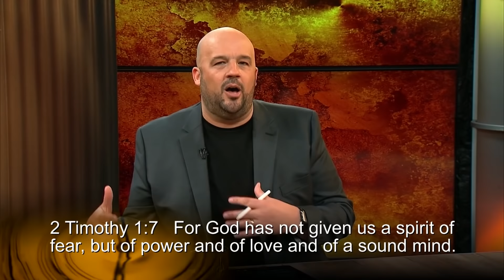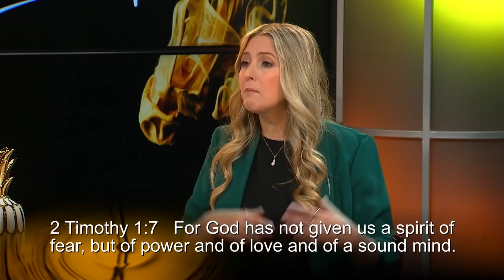How to SLAY the Giant of Fear!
On this episode of Pour It Out, Ben & Jodie Hughes slay the giant of fear in your life!

Ben and Jodie Hughes are the founders of Pour It Out Ministries and have been in ministry together for more than 20 years. Recently relocating to the United States from Australia, they, along with their adult daughter Keely, travel full-time around the world as Revivalists, with an emphasis on releasing and equipping for Revival, breakthrough prophetic worship, prophetic ministry and preaching the gospel with miracles, signs and wonders following.

Known for recently hosting the Pineapple Revival in Australia which saw thousands come from all over, initially going non stop for 22 weeks and extending for 18 months.

As well as being full-time itinerant Revivalists/Evangelists, Prophets, and worship leaders, they have pastored and planted several churches, trained hundreds of ministry students, recorded worship albums and written books.

Ben Hughes has just recently released a brand new book called “When God Breaks In: Secrets to a Lifestyle of Tangible Encounters with God” published by Destiny Image Publishers and was featured recently on Ben & Jodie’s interview on Sid Roth’s It’s Supernatural TV show.

Jodie is the founder and host of Mentor Me, an online women’s mentoring group that is training and mentoring hundreds of Christian Women on 5 continents.

To invite Ben, Jodie and Keely Hughes to come and minister at your service, conference or other event, please go or send an email to .